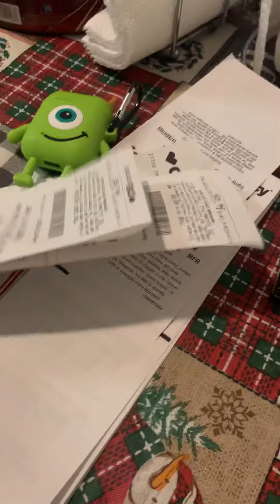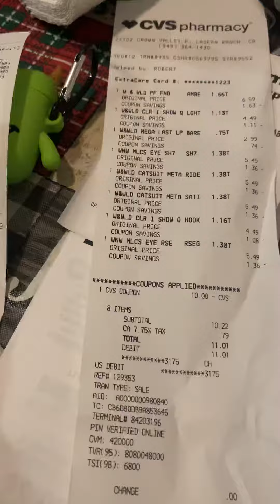Lo que compre cvs 😃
Súper buena oferta 🤩